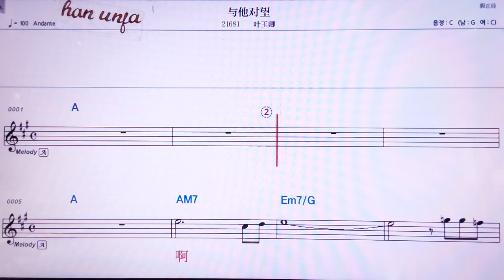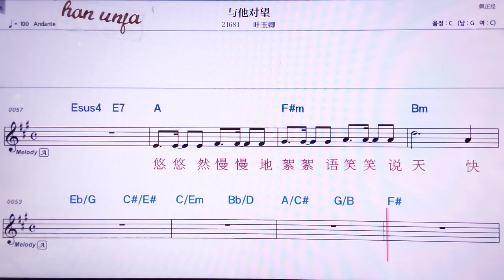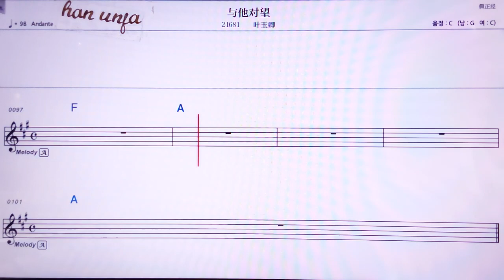💖위타뚜이왕/예위칭 👍MR,노래방, 악보, 코드,Karaoke With Sheet Music